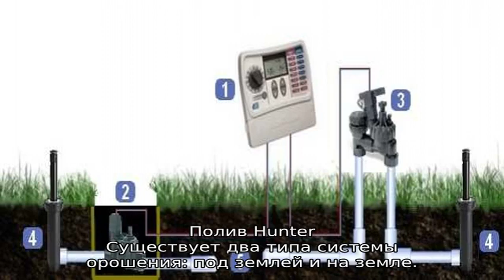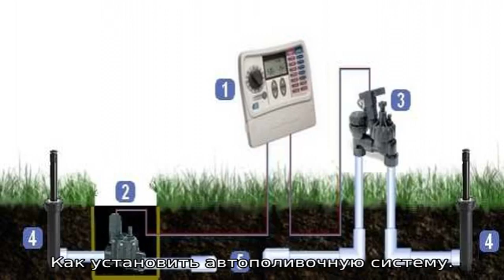Полив Hunter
Полив Хантер (Hunter) - автоматическая система полива разработанная специально для того, чтобы упростить подачу воды на огород, в сад или на газон. Особенности оборудования автополива Hunter и как его установить.